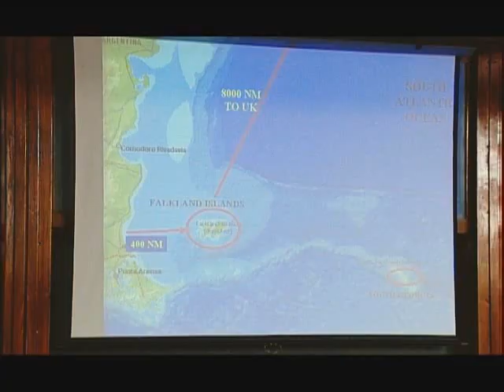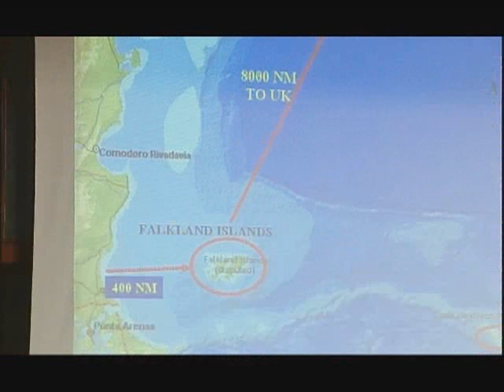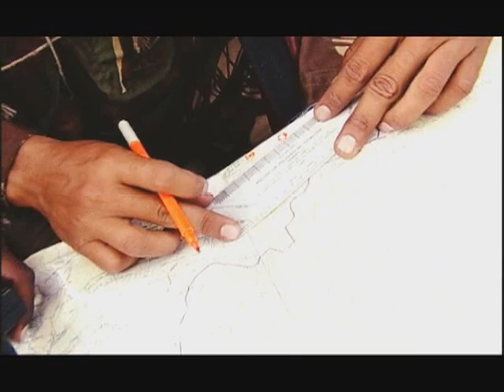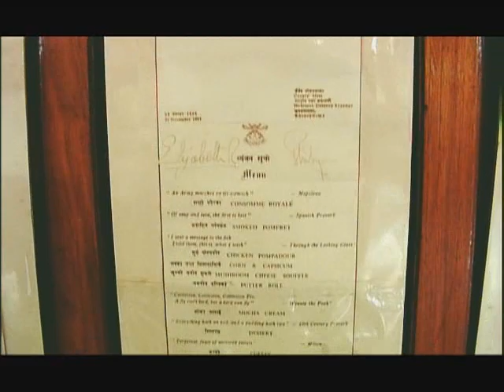KAL KA INDIA in NDA - part 1b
Director & Producer - Shrimun Padmanav Chakraborty